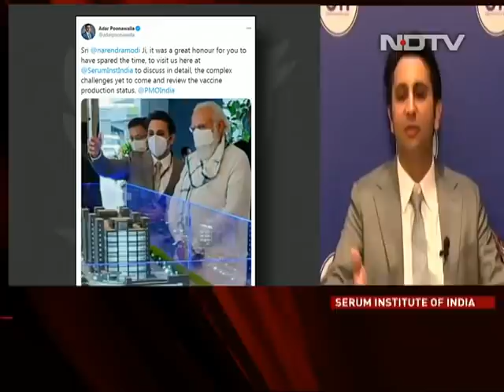Applying For Emergency Use Of Covid Vaccine In 2 Weeks: Serum Institute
The Serum Institute will apply within two weeks for the emergency use of the coronavirus vaccine being developed by the University of Oxford and pharma giant AstraZeneca, the vaccine maker's chief Adar Poonawalla said on Saturday after a meeting with Prime Minister Narendra Modi. "As of now, we don't have anything in writing with the government of India on how many doses they will purchase but the indication is that it would be 300-400 million doses by July 2021," he told reporters. "We are in the process of applying in the next two weeks for the emergency use," he added.